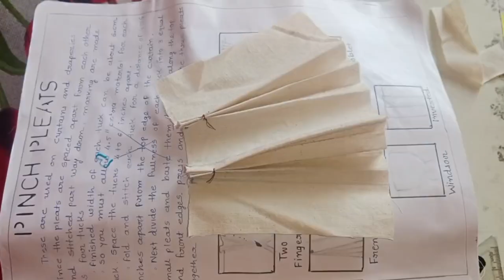pinch Pleats | types of pleats | sewing@FASHIONACADEMYMJ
Pinch Pleat

A pinch pleat is a drapery header that involves pinching together two to five measured out pleats and sewing them together so that they synch together at the top. The most common pinch pleat is a three-finger pinch pleat, or a French pleat, which takes three measured out pleats and pulls them together to form soft ripples. However, with printed drapery a two-finger pinch pleat is more common as it does not disrupt the print as much. The pleats can be enforced using pleater tape and pleater hooks which ensure that the pleat stays in place and lays properly. The pleater hooks are dual purpose, as they synch together the fabric to form and keep pleats, while also having a loop at the opposite end that allows it to be attached to a rod. Curtains with pinch pleats can be hung using hardware such as a rod and rings, an exposed track, a hidden track with cornice, or a curved track.